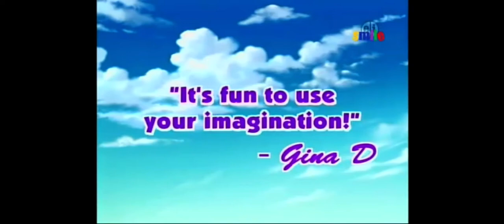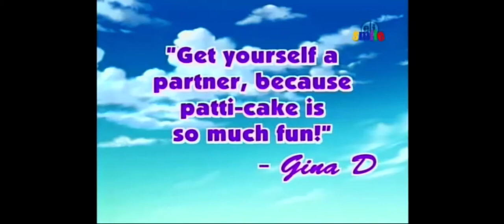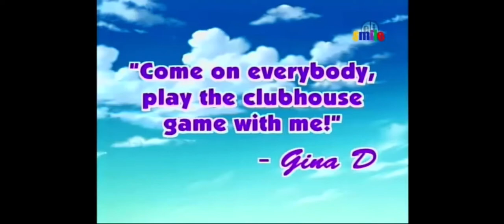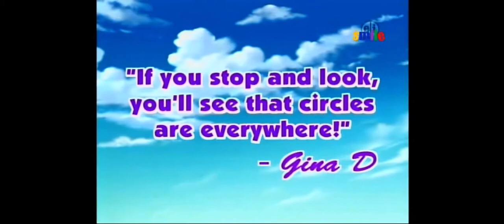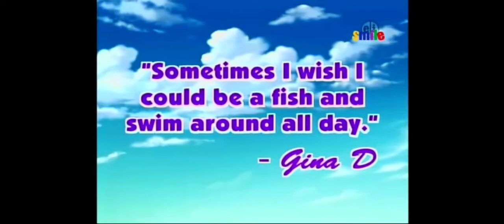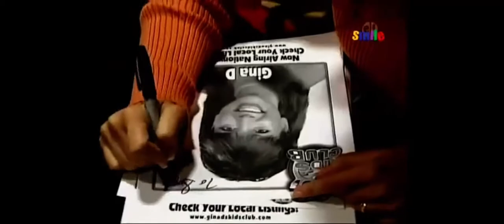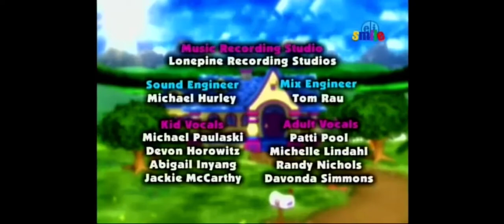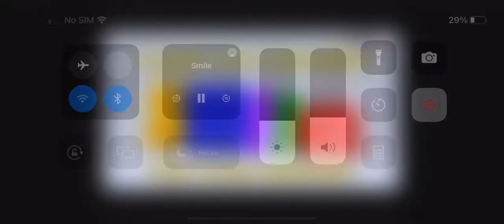Sing Along With Gina D 1 Part 2